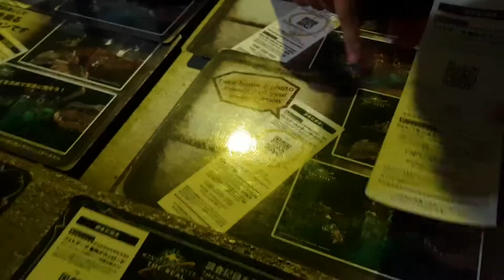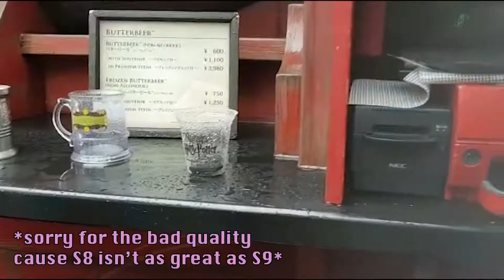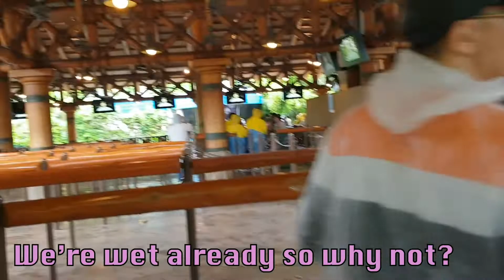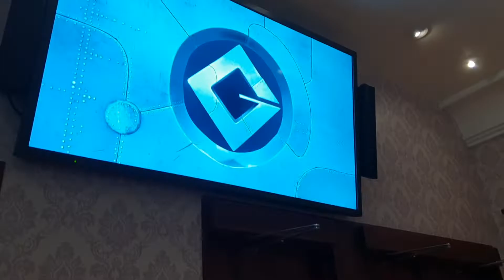Japan, Osaka Part 3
Our 7D6N trip to Japan, Osaka

Filmed by Jovyn Toh & Janelle Toh
Edited by Jovyn Toh
Captions by Jovyn Toh